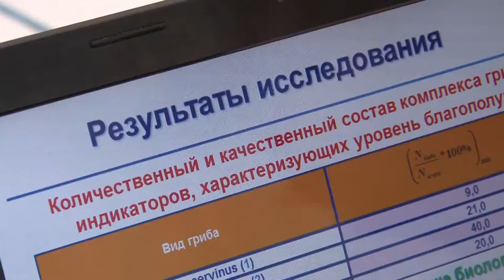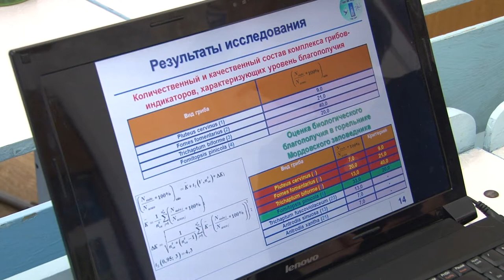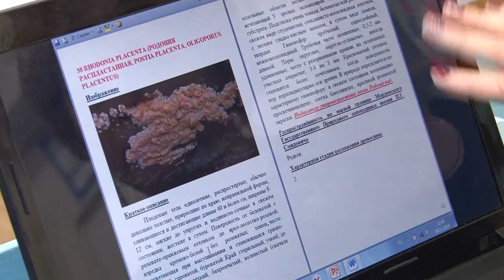Саровчане на РОСТ-ISEF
Воспитанники Станции юных натуралистов выступили в финале Приволжского конкурса научно-технических работ школьников. По его итогам саровчане завоевали путёвки на Международный конкурс в США.